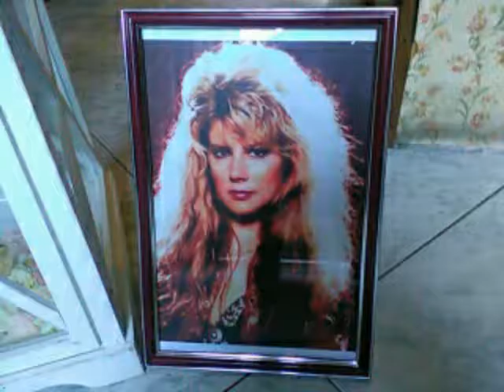Jan Kuehnemund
In August, you were bad terms,
The plans you have made for the next year were going to happen. But still hoped. She never ever gave up.
Jan you left us precious memories, personally I think you help me, support me whenever I need it, the light of the lantern and 'your strength, your light that always burns within us, I continue to express my love for you tomorrow for a more 'light from your last interview. Saturday 31.8.13
The your pain, the your healing
Strewing of flower petals – Since ancient times, flowers have adorned the path of honored ones. The scattering of flowers on the path symbolizes the love and respect that we offer for you Jan.
A lantern placed in water for your last interview on the road to healing, and the scattering of flowers on your path, I love Jan!